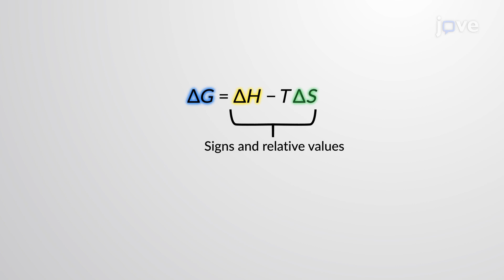Effects of Temperature on Free Energy | Chem | Video Textbooks - Preview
For a reaction to be spontaneous at constant temperature and pressure, the change in Gibbs free energy, ΔG, must be less than zero.
 The sign of ΔG depends on the signs and the relative values of enthalpy, entropy, and temperature.
 Enthalpy favors spontaneity when the reaction releases heat to the surroundings, while entropy favors spontaneity when there is more disorder in the system.